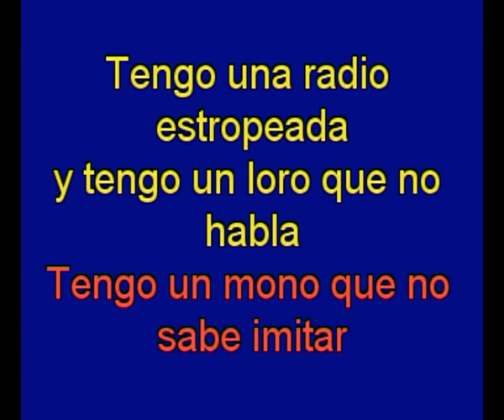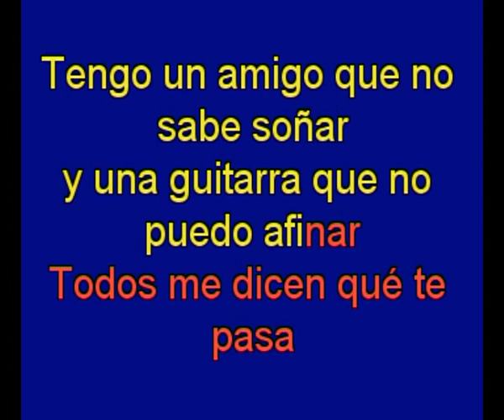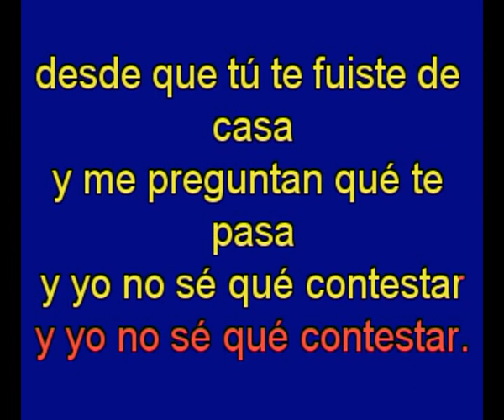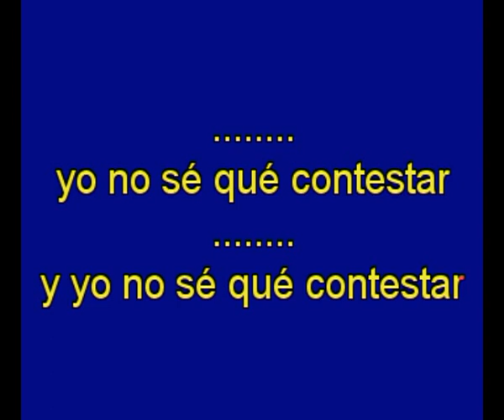Qué te Pasa - Manolo Tena - karaoke Tony Ginzo